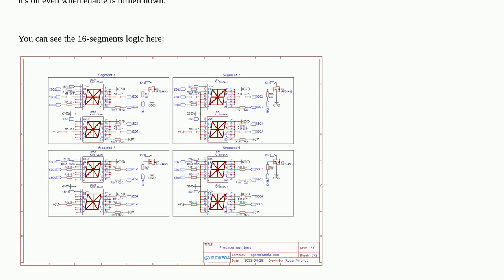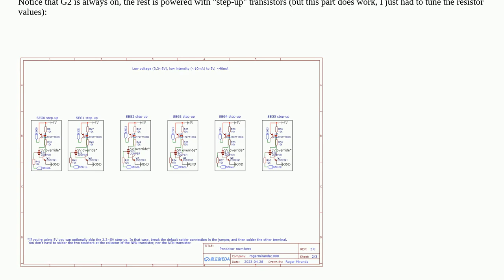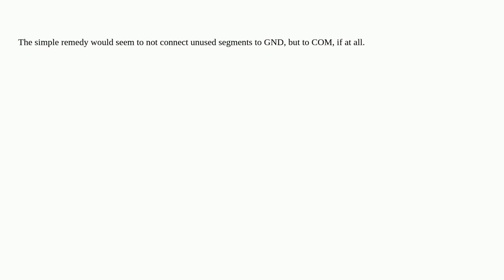Electronics: 16-segments LED still on while disabling "enable"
16-segments LED still on while disabling "enable"

A special thanks goes out to the awesome community

  transistors led